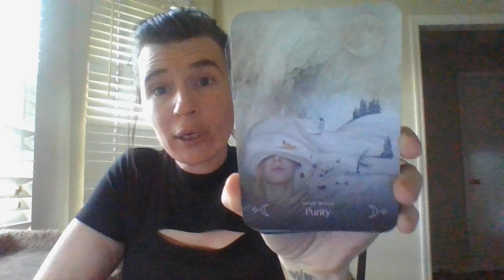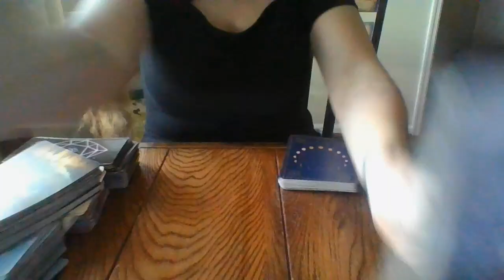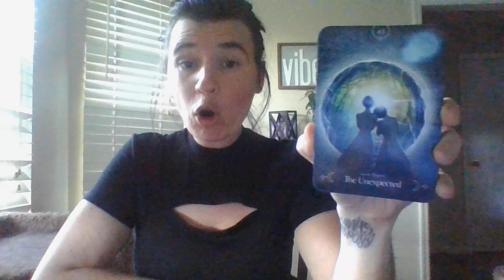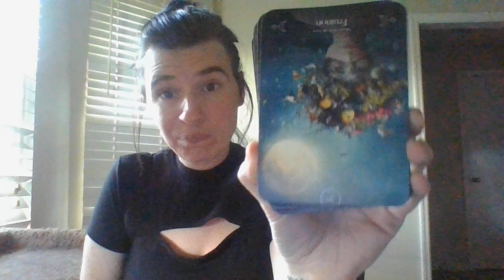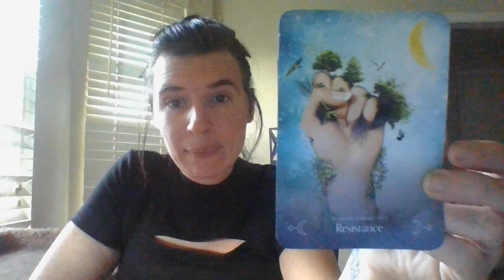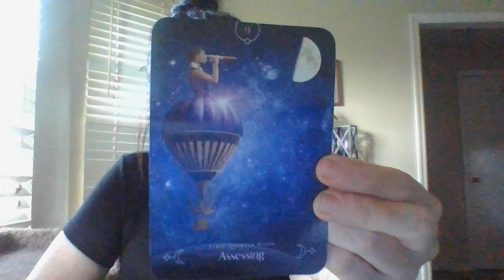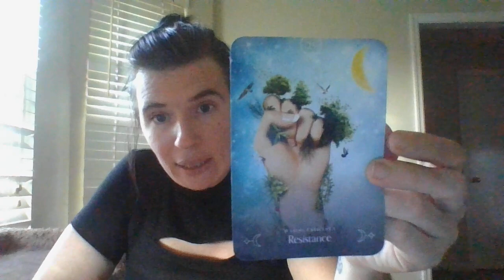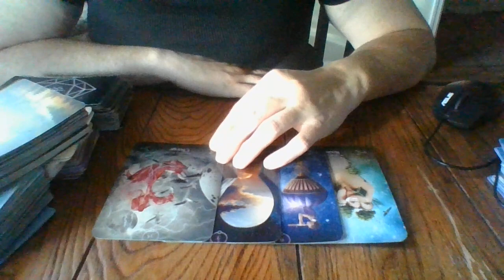JAN 22- ABOUT TO 'PLAY THE PLAYER!'